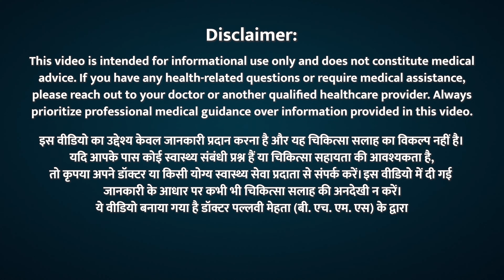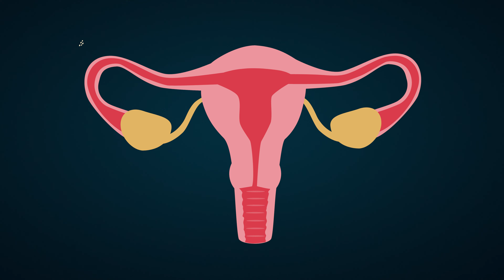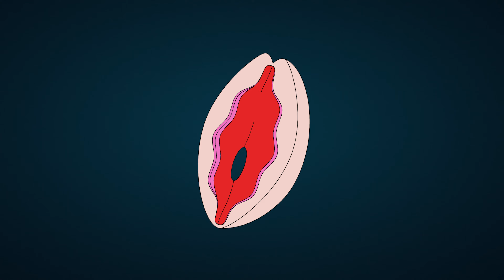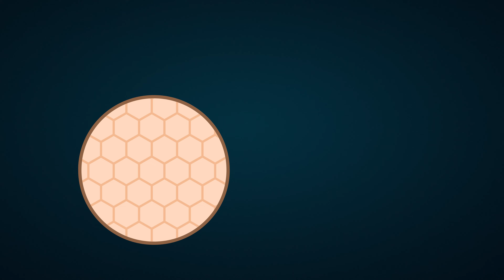Private Part Gora Kaise Kare? Cream, Home Remedies - White Kaise Kare?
How to lighten or brighten your private parts? Darkening of private parts is common due to estrogen deposition and may vary depending upon genetic factors. However, wearing tight clothing, using harsh hair removal creams, waxing, hormonal imbalance, diabetes, etc. can lead to darkening of private part. In this video, I have discussed the treatments available for lightening and brightening of private parts in Hindi. Check this video for more details.